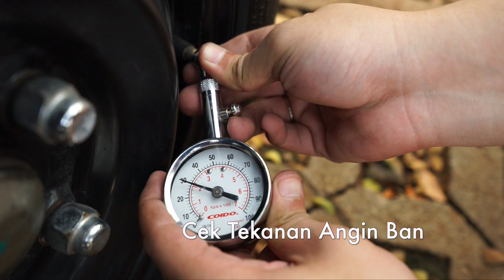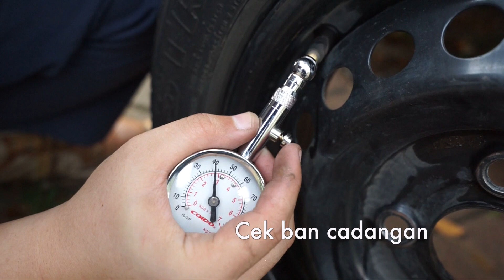Pengecekan Mobil yang Bisa Anda Lakukan Sendiri Sebelum Mudik | TIPS | OTO.com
Mudik, ritual tahunan yang tidak pernah absen. Perjalanan panjang bersama keluarga menuju ke kampung halaman memiliki kisah suka duka tersendiri, yang tidak pernah membuat jera untuk mengulangi lagi perjalanan mudik tahun depan.

Untuk memberikan kelancaran selama perjalanan, simak video berikut untuk mengetahui hal apa saja yang bisa kita lakukan untuk mengecek kondisi mobil sebelum memulai perjalanan.